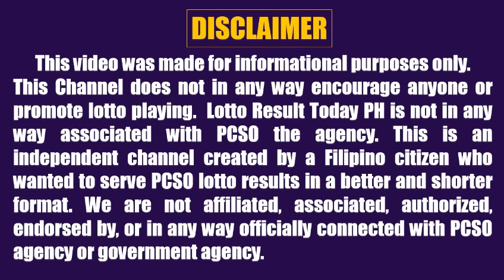Lotto Result Today 2pm January 10, 2023 Swertres Ez2 Pcso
Lotto result today 2pm Draw January 10, 2023 (Tuesday) The 2pm afternoon draw pcso lotto results today games are 3D Lotto (Swertres Result Today) and 2D Lotto (Ez2 Result Today).